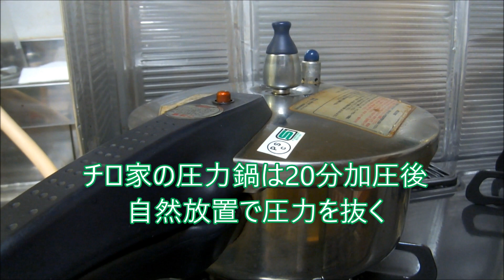チロにっき+夢 No116 夢’S キッチン 【豚の角煮】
姫うずら チロ（♂白）夢（♀こげ茶）の日常です。
今回は【豚の角煮】を作りました♥
夢ちゃんお手伝い出来る？(^^;